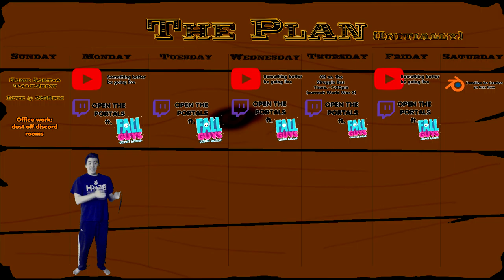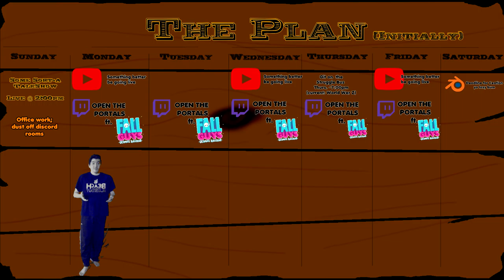The Plan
Let's see if it works out.